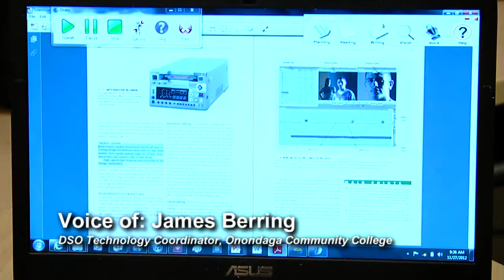DSO Office Mini Documentary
Video produced by Onondaga Student Brian Doolittle